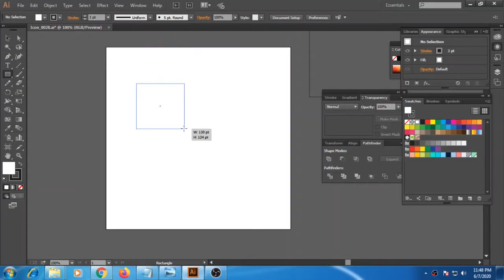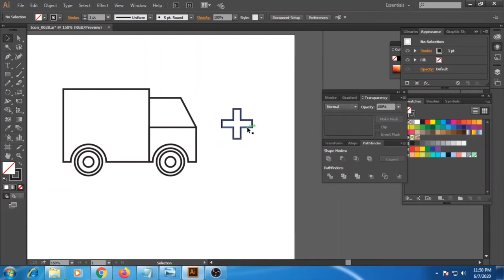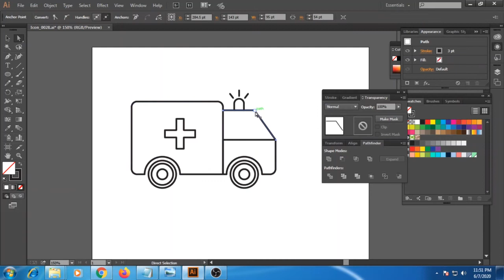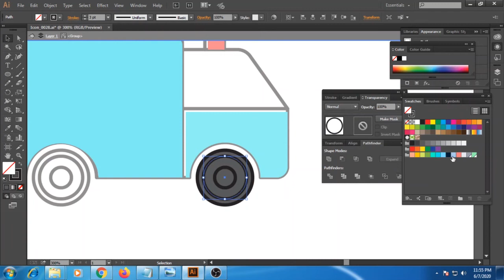How to Make Ambulance Icon in illustrator | Icon Maker | Adobe Illustrator Tutorial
This tutorial gives you How to make Ambulance Icon in Adobe illustrator, Hope you enjoy this. This design is very easy to make, you can try a little. If you want to watch such tutorials then keep watching this channel.
adobe illustrator tutorials
illustration design
vector art
illustrator tutorials
illustration
illustrator tutorials
Illustrator Icon
Line Icon

# illustrator

________________ SOCIAL NETWORKS ______________________________________